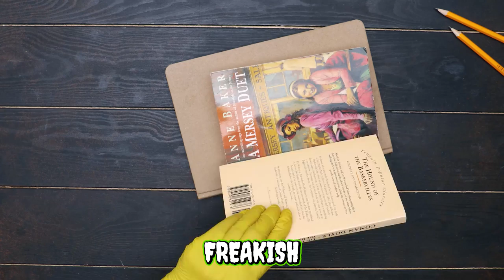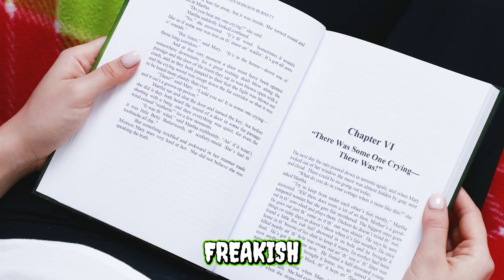DIY POPCORN MAKER FROM SCRATCH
FREAKISH takes ASMR to a new level!
Our videos are  meant to give you a relaxing tingle at the back of a head and spine. Do you feel it? :)